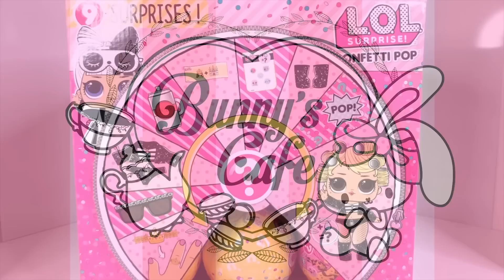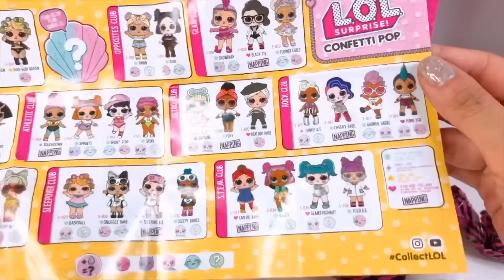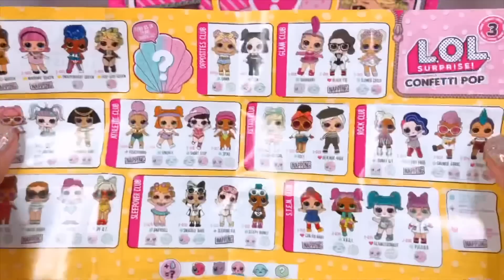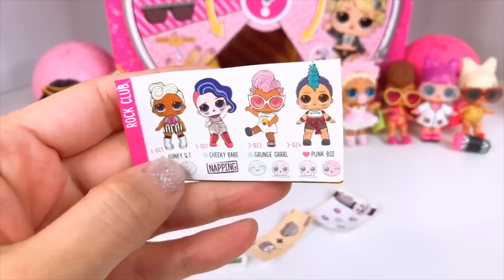LOL サプライズ シリーズ3-2 ユニコーンちゃんの奇跡😲 Full Box 一箱全開封💕 サプライズトイ 海外系おもちゃ LOL Surprise Series 3 Wave 2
I’m Sana the owner of Bunny’s Cafe who loves toys! ❤️

Instagram: @bunnyscafe @bunnyscafe_japan @bunnyscafe_hokkaido

SHOP 1🐰🇺🇸: 546 Taraval Street San Francisco, California 94116 USA
Open Only Saturday and Sunday at 12pm-6pm

SHOP 2🐰🇯🇵: 東京都渋谷区神宮前1-6-8 高原ビル2F
竹下通りにあります！
月曜日から金曜日 (Monday to Friday)は11am-6pm
土日祝日 (Saturday, Sunday and Holiday)は10am-6pm
Open Everyday💕
➡️2F2A Takahara BLD 1-6-8 Jingumae Shibuya-Ku Tokyo Japan 150-0001

SHOP 3🐰🇯🇵: 江別市東野幌本町7-5野幌セリオ１階
月金 (Monday and Friday) 12pm-6pm
土日祝 (Saturday, Sunday and Holiday)10:30am-6pm
➡️Nopporo Serio 1F 7-5 Honcho Higashinopporo Ebetsu-city Hokkaido Japan 069-0824